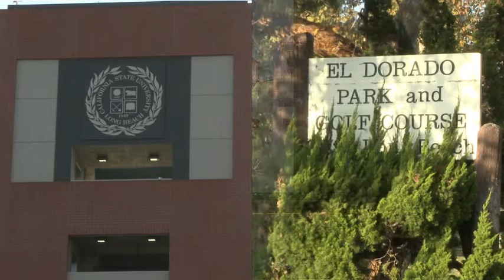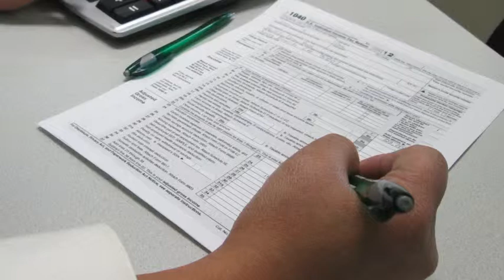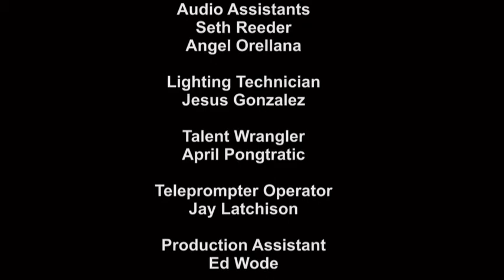Fifth City Council Candidate Forum